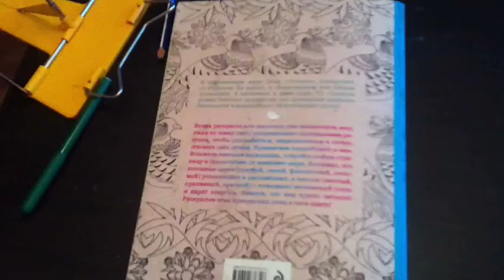Раскрашиваю картинку в раскраске ,,Райские птицы"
Музыка ,,Лунная соната" Бетховен (в сов. Обработке)